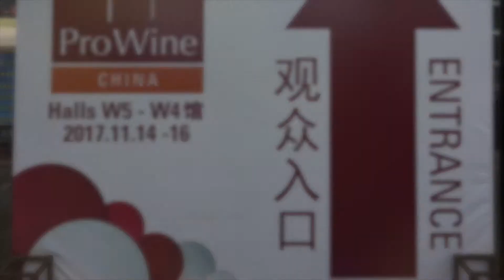IWSC ProWine China 2017